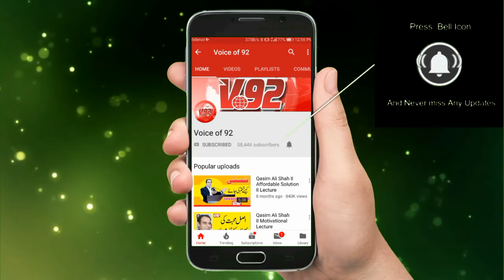General Election 2018 Public Responsibility